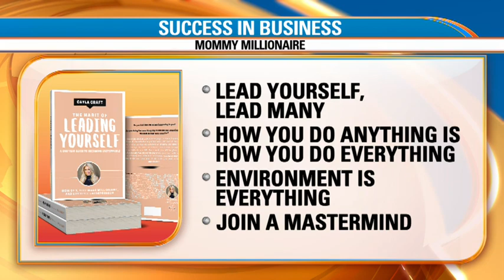Cayla Craft on Good Day LA - Tips for success in business from Mommy Millionaire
Learn more about the Mommy Millionaire Mastermind here:
- Join a Community of like-minded, driven business women for accountability and growth in your business in 2019!

-Join my health and wellness team here:
CaylaCraft.com

Facebook.com/CraftCayla

Instagram.com/Cayla.Craft